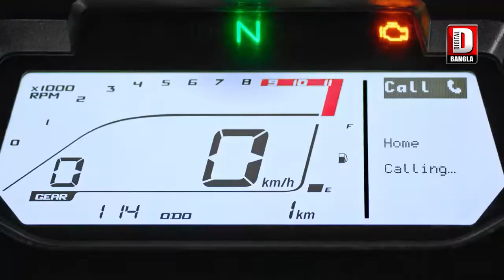ফ্রী ফায়ার গেম প্রতিযোগিতা মাথাভাঙ্গা ২ নং ব্লকের বড় শৌলমারি বালা সুন্দর জুনিয়র হাইস্কুলের মাঠে